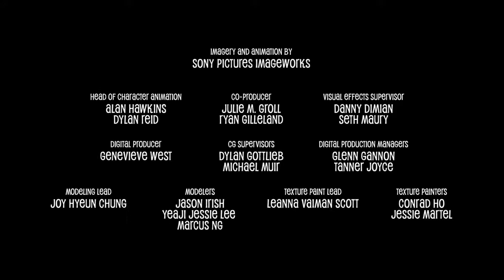Les Monstrueux Animaux de l'HotelTransylvanie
Quelle vie de chien ! 🐶
Découvrez dès maintenant le court-métrage Les Monstrueux Animaux de l'HotelTransylvanie. 👀